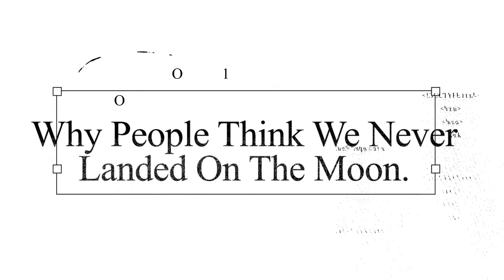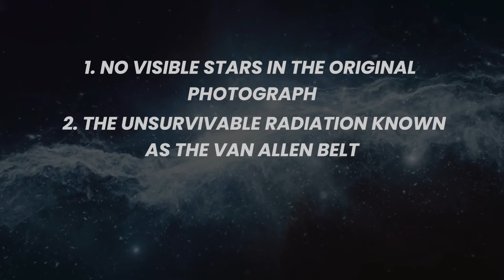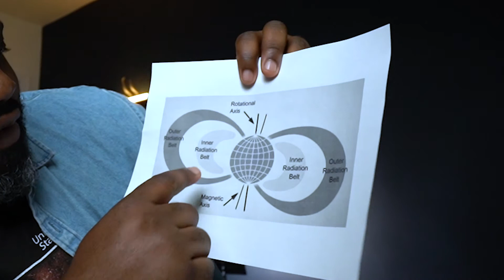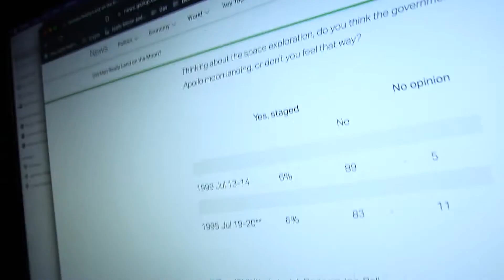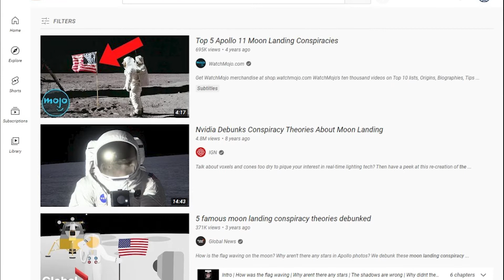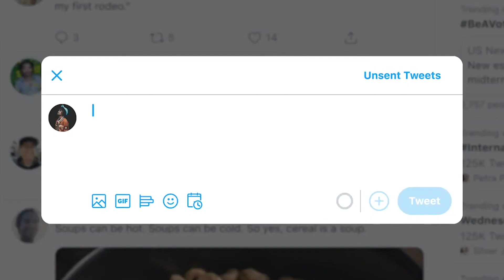Why People Think the Moon Landing is Fake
It's not just about the camera angles. In this video we debunk all the arguments the moon hoax conspiracists believe.

MORE VIDEOS FROM OUR VLOGUMENTARY SERIES:
This 'Ming Dynasty' Gate is not as old as you think

WHO AM I:
I'm a self-taught developer and startup founder who make content about things I find interesting through explainer videos or vlogumentary

TIMESTAMPS
- 00:00 Introduction
- 00:37 What's This Really About?
- 01:42 The Experiments
- 03:19 The Moon Conspiracists are back!
- 04:40 Nasa is Doing it Again!

GEARS:
My Main Camera
My Old Camera I use
MY Old lens
The Mic I use
The Gimbal I use
My Drone
The light I use